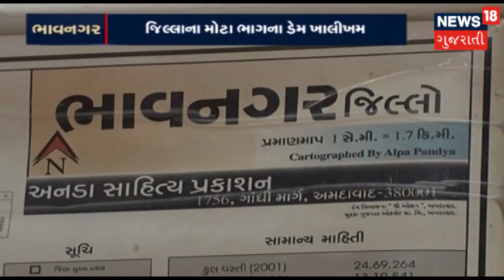જિલ્લાના મોટા ભાગના ડેમ ખાલીખમ | SAMACHAR SATAT | News18 gujarati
પાણી વિના ડુંગરીનું વાવેતર મુશ્કિલ